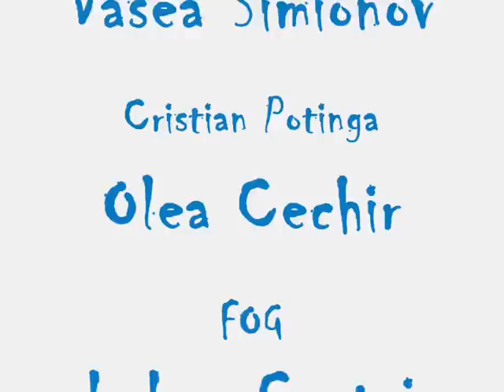STREET DANCE JAM CHISINAU 2011 | part 2 (06/08/11)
Street JAM. Moldova, Chisinau.
Dancer's: Vasea Simionov, Olea Cechir, B-boy Niga, B-boy Crutoi, FOG, David Lutsyk, Cristian Potinga.
Video by: David Lutsyk